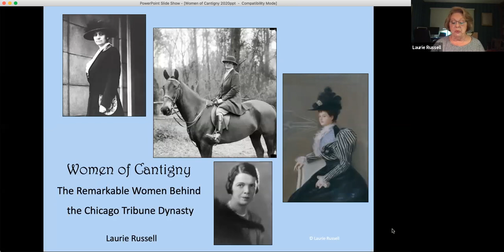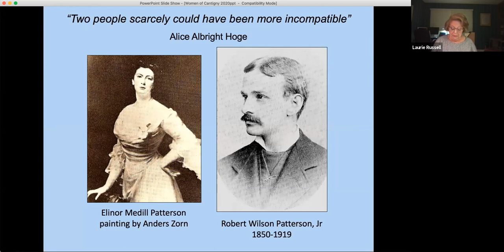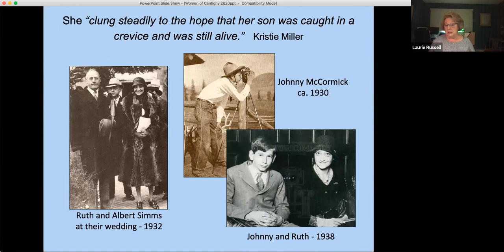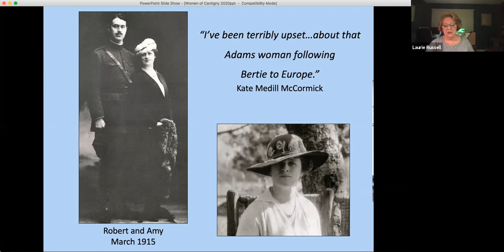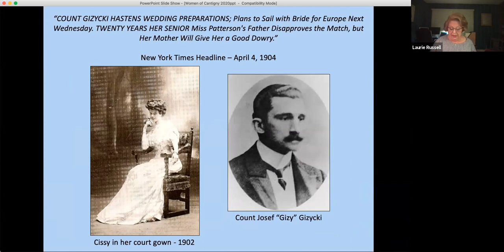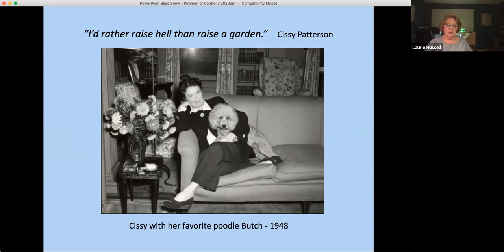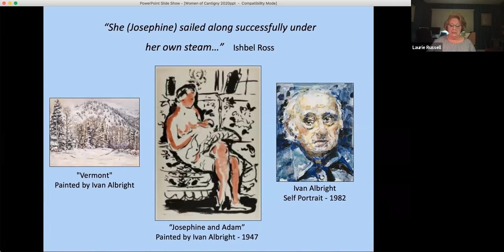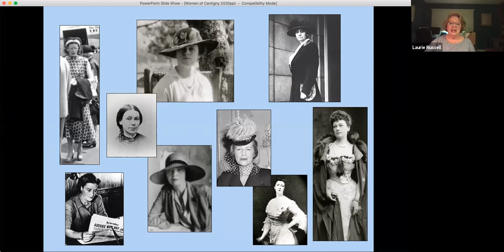Women of Cantigny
Laurie Russell celebrates our strong women during Women’s History Month! A lack of male heirs propelled the women in the Medill, McCormick and Patterson families to do amazing things. From serving in Congress, breaking flight records, winning the Pulitzer Prize and owning their own newspapers, each woman has a fascinating story.